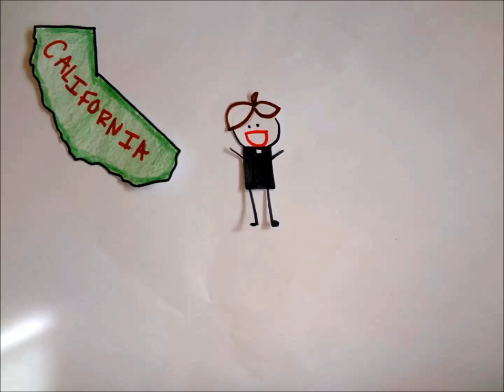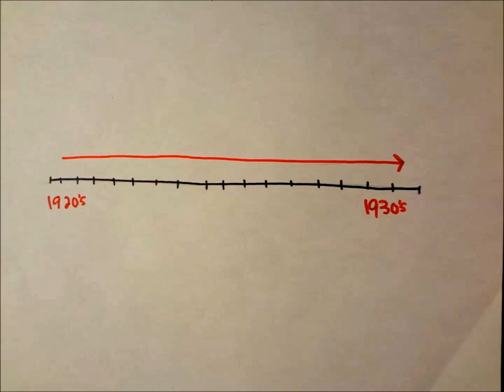Miguel Pro Video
Technology Project
and Father Mike Schmitz